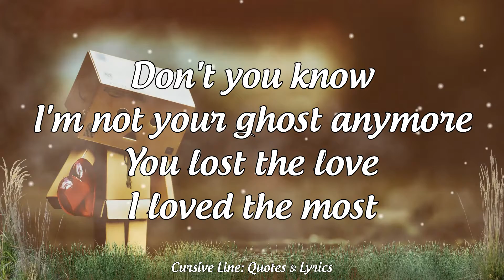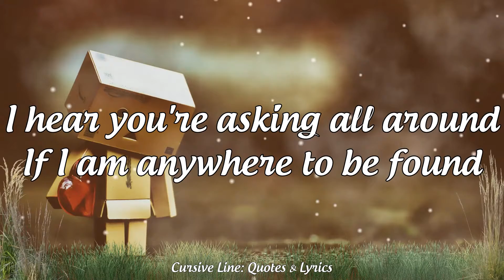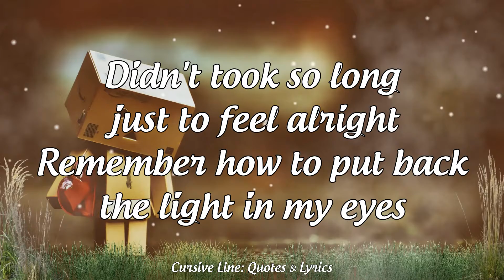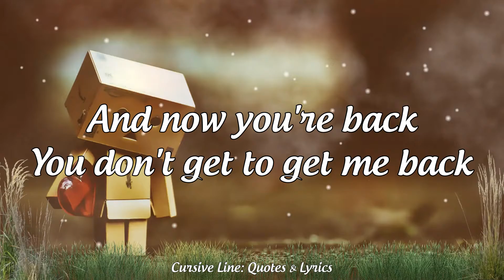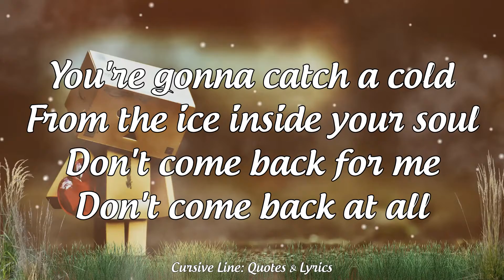Jar Of Hearts - Christina Perri (Lyrics)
And who do you think you are?

And I've learned to live half alive

Didn't took so long just to feel alright